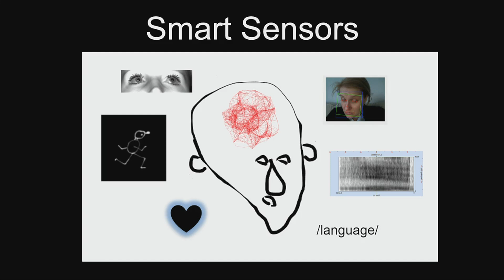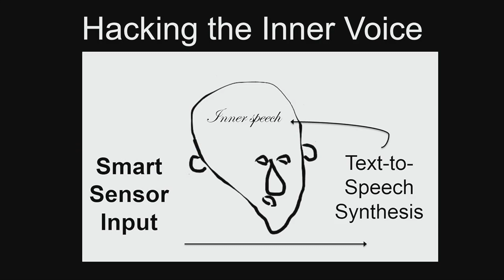Hacking the Inner Voice | Marie Postma-Nilsenová | TEDxTilburgUniversity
According to Marie, our inner voice determines for a huge part the way we behave. So when technology can make it possible for us to control our inner voice, the possibility will become available to change the way we do things.

Recorded by: HV Solution
Lamp designed by: Freepik

Marie Postma-Nilsenová is an assistant professor at Tilburg center for Cognition and Communication where she teaches courses on social data mining, web analytics, psycholinguistics and social signal processing. She received her PhD at the Institute for Logic, Language and Computation at the University of Amsterdam after studying and working at various research departments in the Czech Republic, U.S., Norway, the Netherlands, France and Belgium. As a first-year student of philology at the Charles University in Prague, she became fascinated with psychoacoustics, the scientific field exploring sound perception and the way we respond to sound in our environment.  The current focus of her research concerns the interface between psychoacoustics and cognitive development and decline.